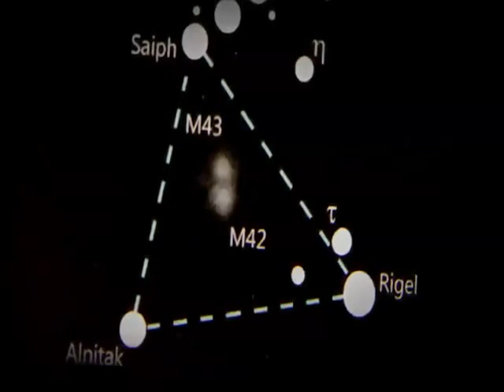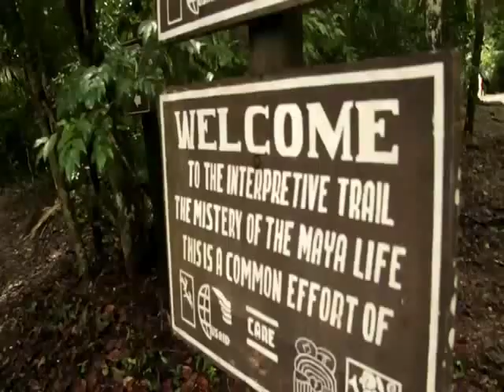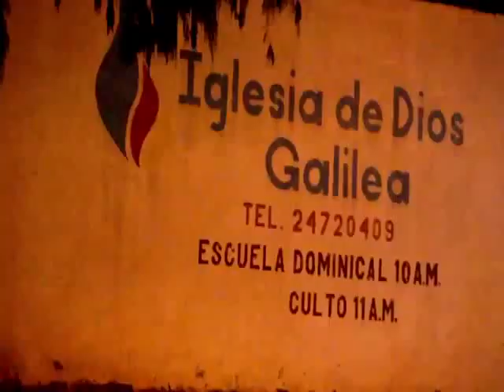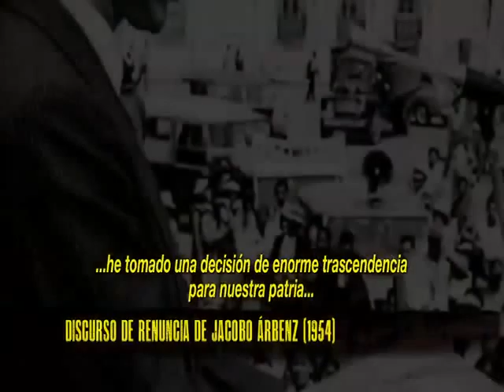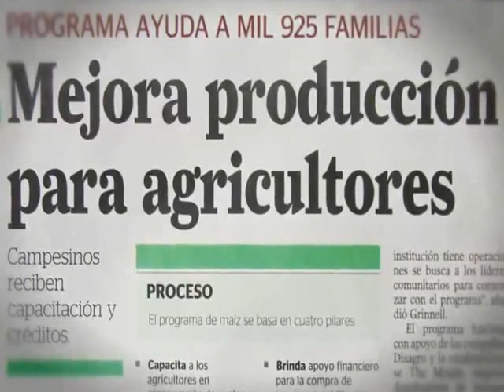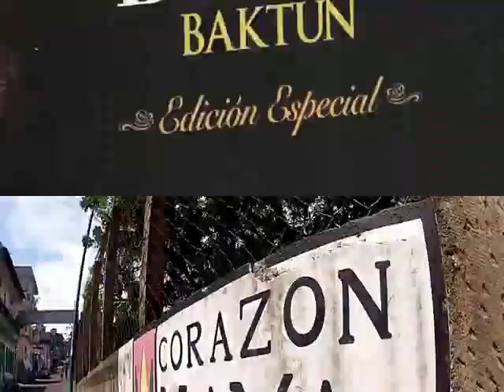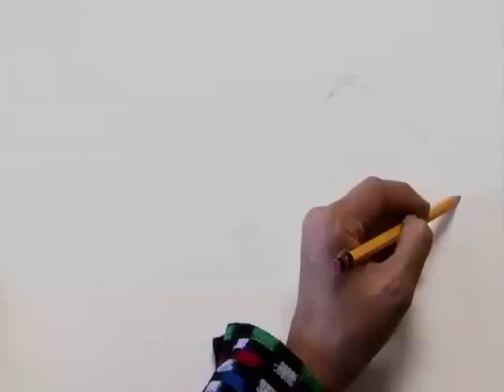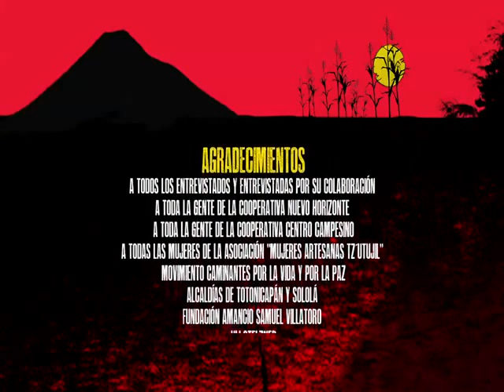IXIMULEU Tierra Revuelta - Documental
Un documental realizado y producido por VacaBonsai Audiovisuales y Estrella Publicidad.
Un film argentino-guatemalteco que reflexiona sobre las tradiciones latinoamericanas.

La celebración del Oxlajuj B’ak’tun y la sabiduría del pueblo Maya es apropiada con fines turísticos y comerciales, incluso a partir de absurdas visiones apocalípticas sobre el fin del mundo. Iximulew, Tierra Revuelta, es un aporte para esclarecer el verdadero significado que contiene el fin de una era y el inicio de otra, desde la cosmovisión ancestral de éste pueblo.

¿Por qué Iximulew? “Los mayas llaman “Iximulew” al territorio guatemalteco. Etimológicamente significa: Ixim=Maíz, Ulew=Tierra. Puede entenderse como “la tierra del maíz”. El “ixim” es uno de los pocos vocablos que es común en la gran mayoría de las más de 20 lenguas mayas vivas que se hablan actualmente en la región. De ahí, la importancia del ixim para los pueblos mayas, la planta sagrada de la que todos estamos hechos”, explican los productores en una entrevista publicada en Miradas al Sur.

En definitiva, VacaBonsai y Estrella Publicidad consideran que “Iximulew, Tierra Revuelta” es un aporte para esclarecer el verdadero significado que contiene el fin de una era y el inicio de otra, desde la cosmovisión ancestral del pueblo maya.